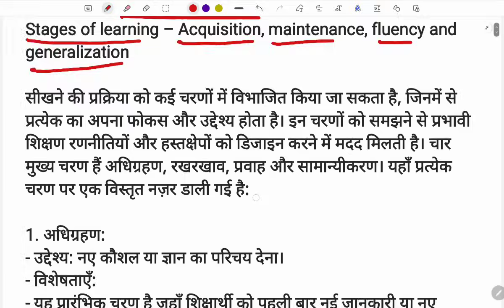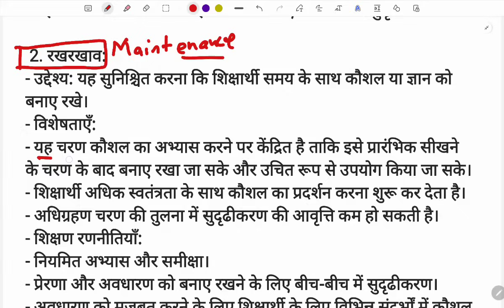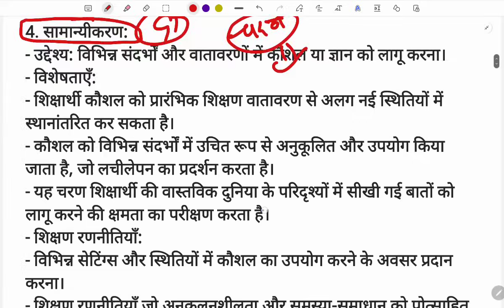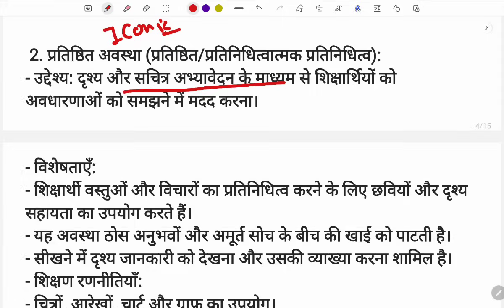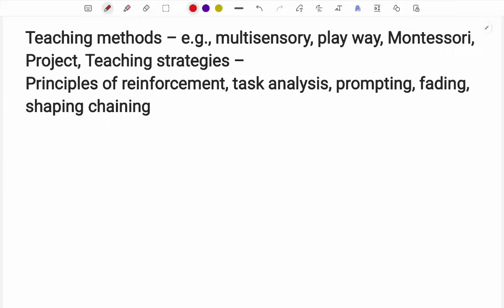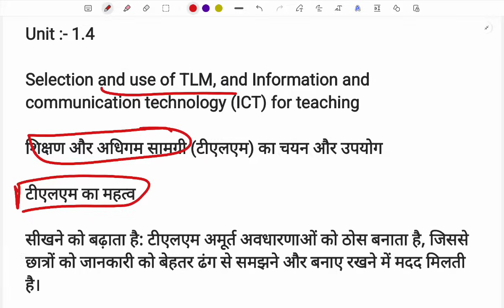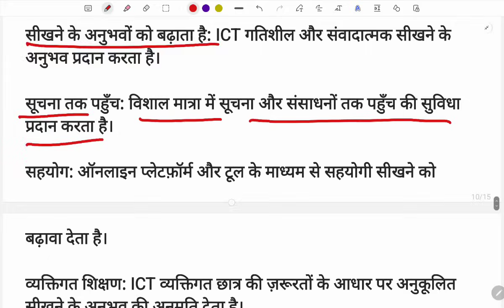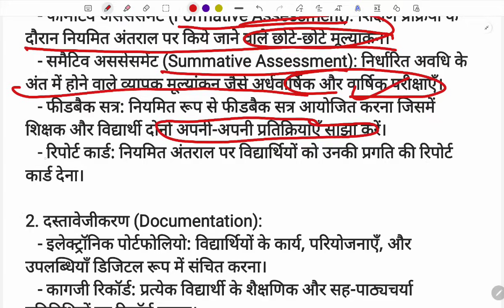TEACHING APPROACHES AND STRATEGIES | D.Ed SE (IDD) | 1st year student unit 01